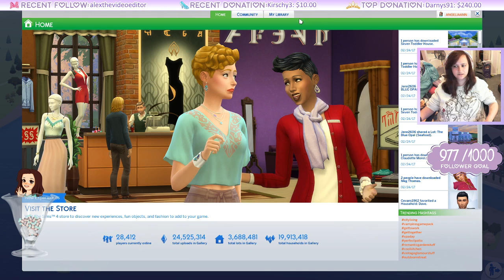Let's Play: The Sims 4 | The Bachelor Challenge | Part 4 | Another One Bites The Dust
Awkward jealousy and eliminations await!

Hashtag for Star Wars Legacy: StarWarsLegacy or AnthonyWalker
Hashtag for 100 Baby

Origin ID: AngeliaAnn

Screen Recorder: OBS Studio
Audio Recorder: Audacity
Video Editor: Adobe Premiere Pro